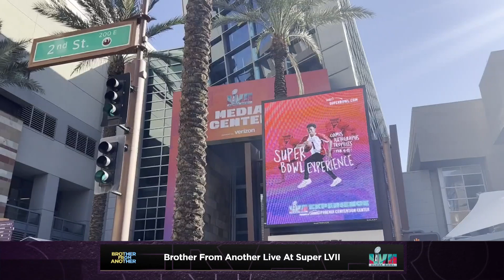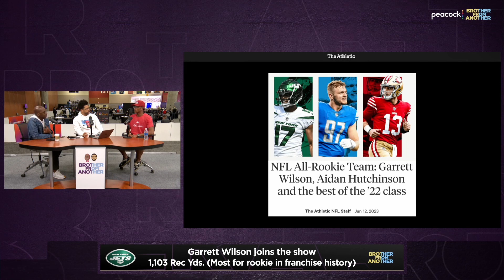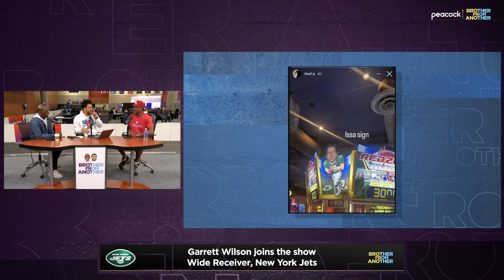Garrett Wilson pitches Rodgers, Whitworth talks retirement | Brother From Another (FULL EPISODE)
00:00                   Live From Arizona
10:12                   Andrew Whitworth
24:42                   Thomas Dimitroff & Eric Eager
40:22                   Garrett Wilson
48:18                   Garrett Wilson on Jackson Smith-Njigba

Michael Holley and Michael Smith are live in Arizona for Super Bowl Week! Natalie shares her experience at Radio Row. Andrew Whitworth joins to relive some of his favorite Super Bowl memories. Thomas Dimitroff and Eric Eager project Aaron Rodgers’ future, talk about Tom Brady’s retirement and explain their philosophy on building an NFL team. Garrett Wilson returns to Brother From Another to make his pitch to Aaron Rodgers and tell us what his first NFL season was like.